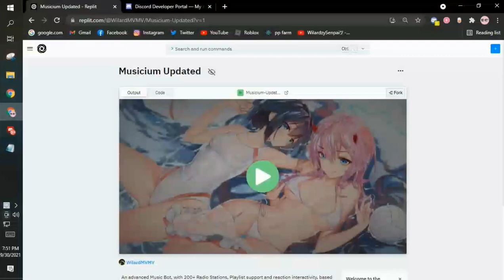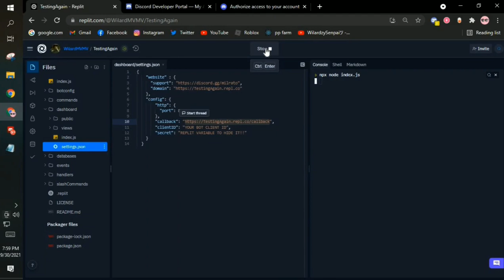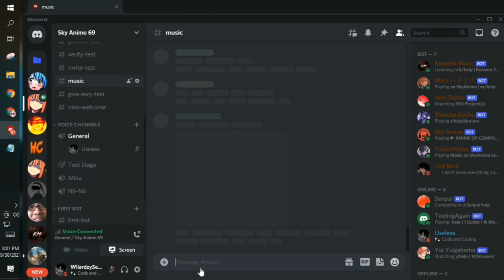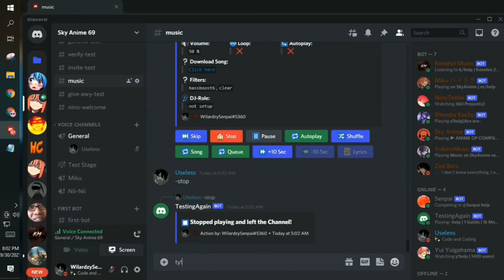How To Make Discord Music Bot | Spotify Support! | No Coding Require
Here i show how to set up Musicium by Tomato#6966 Credits to him

Song in the Video:

heiakim, harry, citradi, harry citradi, heiakim music, tiktok, yorushika, Hana ni Bourei, Ghost In A Flower, ヨルシカ, 花に亡霊, remix, live remix

Owned by : @Heiakim

How To Make Advanced System music Discord Bot Without Coding!!
How to make a music bot  60 sec!! (No Coding)
How To Make / Create Own Discord Bot
How to create discord music bot without coding
How to make an music Discord Bot index.js
How To Make A Advanced music Bot Without Coding
How to Code Your Own Discord Bot in index.js
Setting Up + Creating Your First Bot
Make a 24/7 music streaming Discord bot
Make a radio bot
Like Groovy & MEE6
Custom Bots could Nuke your Server
Advanced Discord Bot Code
500+ Commands Discord Bot